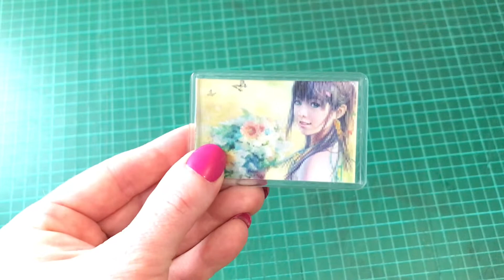Awesome 2 Image Flip Fridge Magnets || 3D Flip Fridge Magnets Animation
Each and every one of our lenticular magnets happen to be lenticular and that means you would not receive just a single pic inside your awesome fridge magnets you actually get 2 of your best photos, and are not necessarily only created to showcase on the freezer or fridge but they contain a stand so its possible to put it to use in the form of framed lenticular photo gift beside you on your bedroom cupboard on the other hand you could put it on your side table.
You can buy your own fridge magnets online from twent3. All of our personalised fridge magnets are 3D lenticular awesomeflipfridgemagnets which means you do not obtain just an individual photo in the cool fridge magnets you get a few of your favorite photos, and they're not necessarily produced to have on show on the refrigerator they actually feature a stand so that you can make use of it like a framed photograph upon your bedroom drawer or maybe put it on your shelf.

The team at TwenT3 create custom lenticular printing, and tailor made styles upon demand. We will and we also do make every size of lenticular customised prints from very small up to big poster prints working with a variety of diverse sized lense to be sure every last personalized TwenT3 product is personally made by using the correct lenticular sheet for the purpose of the highest level of visual impact.
In this video, you will see unique business card,lenticular images, awesome business card, and many more.
Personalized photo gifts. 3D lenticular Card imaging, UK's leading in unique and personalized lenticular imaging products.

Make it Special with Personalised 3D Lenticular Images

Looking for a unique and truly specially personalised gift idea, something that someone special will always treasure?  We supply personalised albums which make great birthday gifts for family and friends, for sharing your yearly or lifetime, or simply just to tell somebody say 'You are truly special'.
Our quality 3D images are going to transform your ordinary photos by giving them a powerful 3D effect while on a flat surface. We can utilize Lenticular 3D images on your personal images or marketing displays thus making them an ideal way of processing and storing your precious moments and memories as captured on your camera. They also make a sound investment because it’s possible to keep them for many years to come.